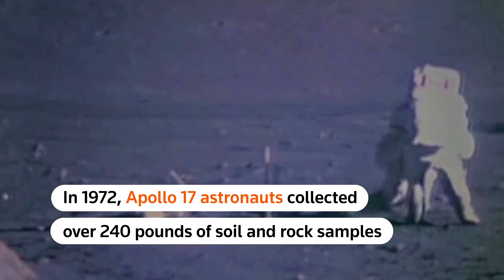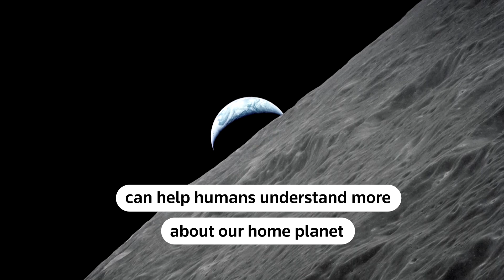The moon may be 40 million years older than previously thought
Scientists recently discovered the moon may be 40 million years older than previously thought after analyzing lunar rock samples collected during the Apollo 17 mission in 1972 — the last time anyone walked on the moon.